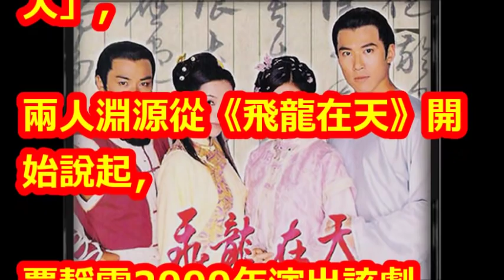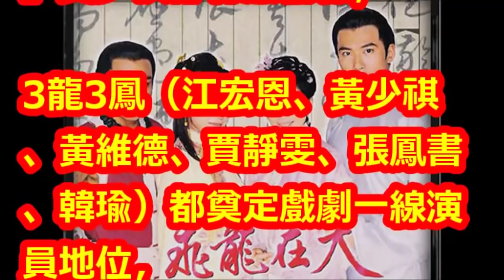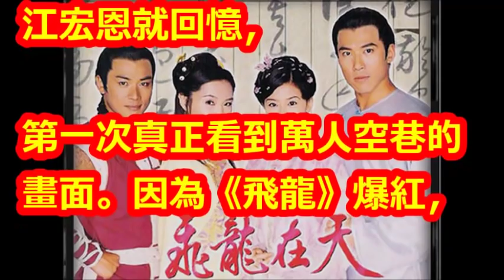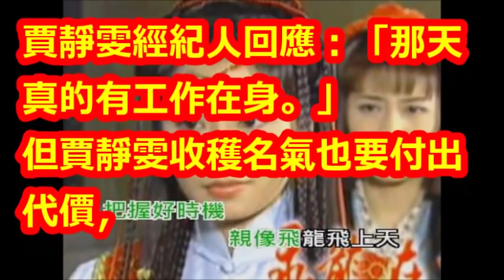賈靜雯拍《飛龍》紅爆全台！拒當花童被周遊轟：不會做人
【相關視頻】